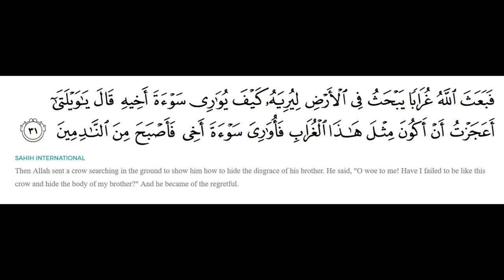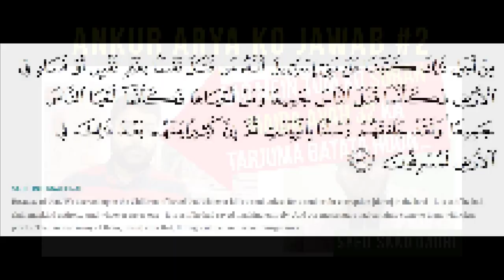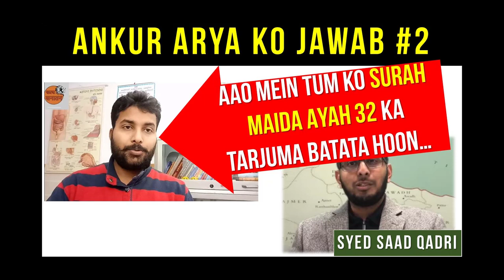Ankur Arya ko Jawab | Surah Maida Ayah 32 ka Translation